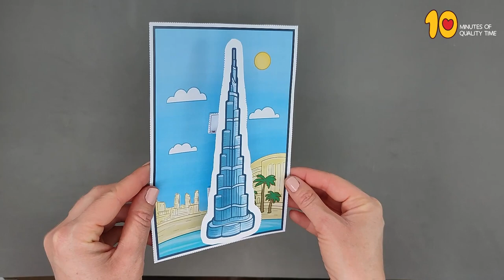Burj Khalifa Craft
- Crayons
- Scissors
- Glue